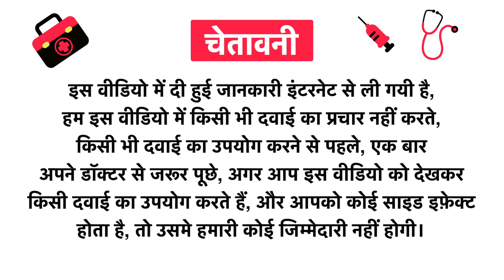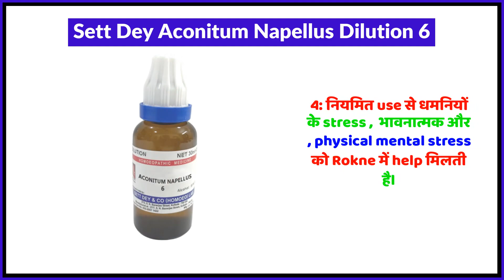Sett Dey Aconitum Napellus Dilution 6 Uses in Hindi | Side Effects | Review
Sett Dey Aconitum Napellus Dilution 6 Uses in Hindi | Benefits | Side Effects | Dose

Sett Dey Aconitum Napellus Dilution 6 Uses in Hindi
Sett Dey Aconitum Napellus Dilution 6 Kis kaam aati hai
Sett Dey Aconitum Napellus Dilution 6 Review
Sett Dey Aconitum Napellus Dilution 6 Side Effects
Sett Dey Aconitum Napellus Dilution 6 ke fayde in hindi
Sett Dey Aconitum Napellus Dilution 6 how to use